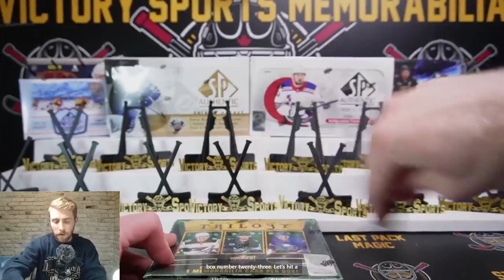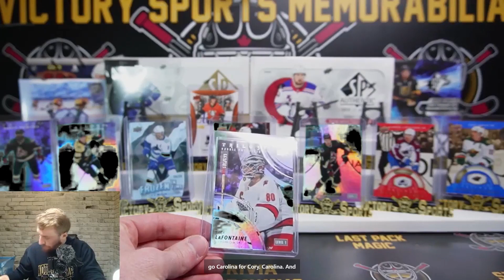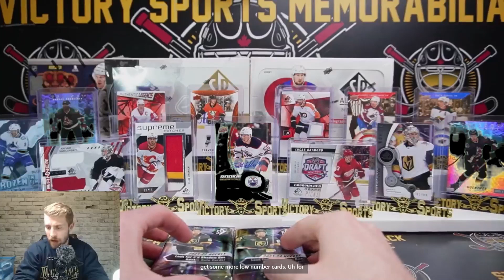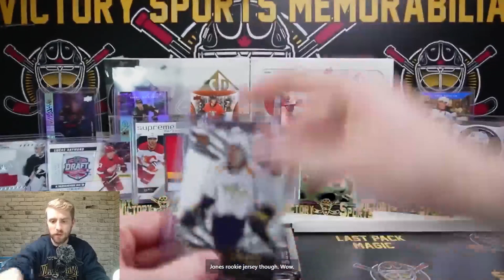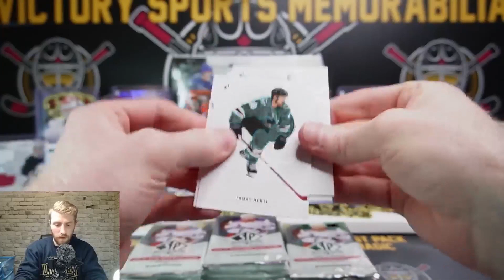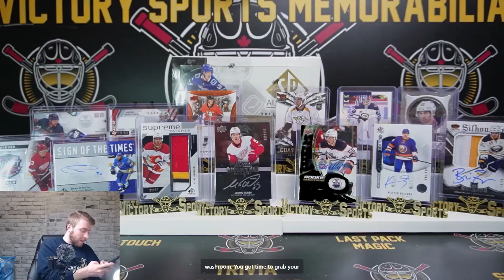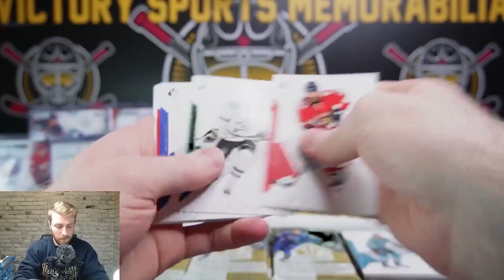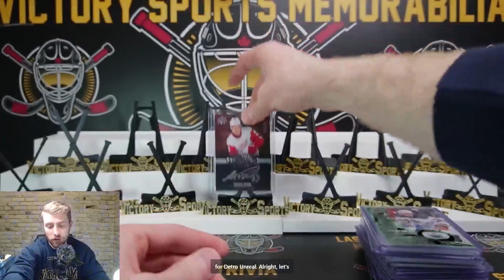***MULTIPLE YEAR*** 6 BOX HOCKEY CARD OPENING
6-Box Series
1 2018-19 Upper Deck SP Authentic hobby box
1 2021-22 Upper Deck SP Game Used Hobby box
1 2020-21 Upper Deck SP Authentic hobby box
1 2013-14 Panini Crown Royale hobby box
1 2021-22 Upper Deck SPx hobby box
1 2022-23 Upper Deck Trilogy hobby box

link to our website. Home of the Victory Box. Multi year repackaged card boxes shipped to your door!